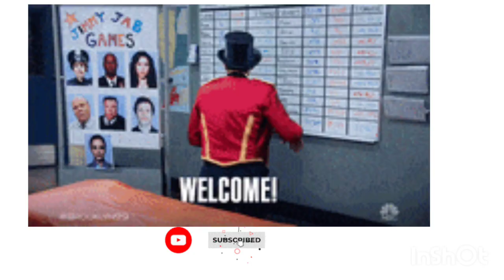If my 3 Years at BHU was a song!!! 3 years of journey .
skip to 4:44 second to watch exactly what you want.

song : Yaadon ke purane album m
             The disco song